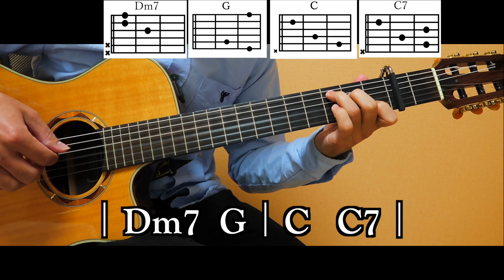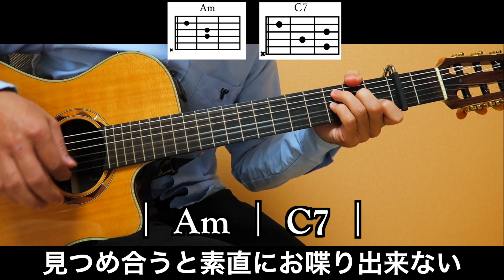サザンオールスターズ - TSUNAMI【ギターコード・歌詞付き】カポ：２guitar cover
コードダイアグラム付きです♪
カポ：２